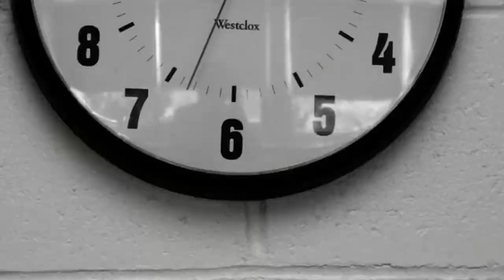Motion Picture Soundtrack - Radiohead (Detachment 2011)